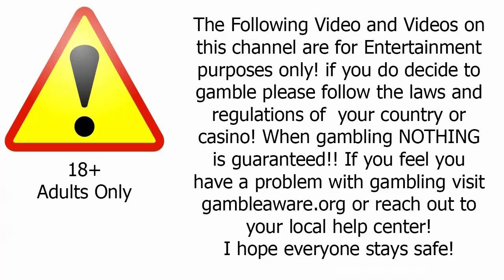Amazing Black Jack To Meet the Goal!! March Madness looking good